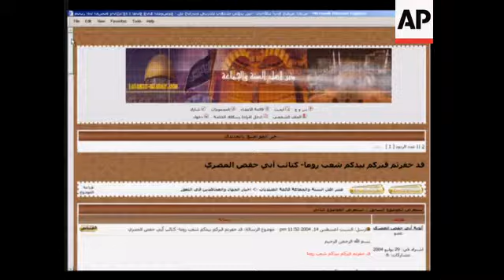Purported terror group threatens attacks on Italy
1. Scroll down webpage featuring latest threat to Italy

STORYLINE:
Italy's top domestic security official said Italians were reacting calmly to threats of Islamic terrorism on Sunday as a deadline expired in a warning aimed at pressuring Italy to withdraw its troops from Iraq.

Interior Minister Giuseppe Pisanu also played down a report in Milan daily Corriere della Sera that Italian police were trying to hunt down a white van with French license plates after a tip that it was allegedly packed with explosives.

State TV reported that the intelligence service had received a tip about the van. Corriere della Sera said it was believed to have entered Italy from France at the Ventimiglia border point on the Mediterranean coast.

News reports said a stretch of the Milan-Turin high-speed highway was closed for nearly two hours on Saturday night after a white Ford Transit van was spotted, but the sighting turned out to be a false alarm.

A series of threats have appeared on Islamic Web sites in the last weeks giving Italy until August 15 to withdraw its approximately three thousand  troops from Iraq.

The latest statement, released a few hours before the minister spoke, was made in the name of an al-Qaida-linked group, the Abu-Hafs al-Masri Brigades.

It said that the Italian government has "dug its grave by its own hands" by not withdrawing the forces. There was no way to authenticate the statement, which appeared on an Islamic Web site known as a clearing house for militant-related material.

On its own site, Abu-Hafs al-Masri Brigades has denied giving the August 15 ultimatum to Italy.